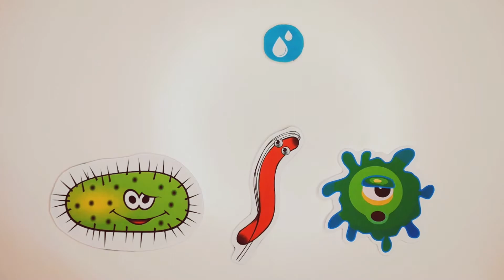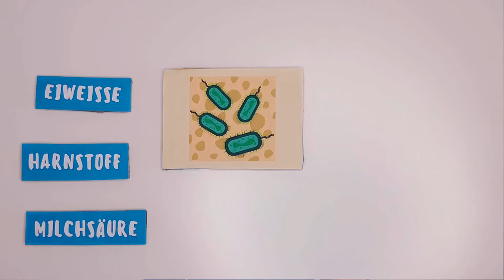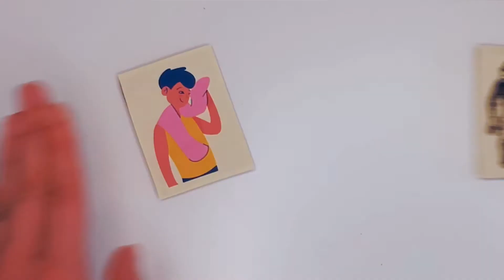Warum schwitzen wir? 💦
Warum schwitzen wir? Was ist der Unterschied zwischen Männern und Frauen? Und warum schwitzen manche Menschen mehr als andere?
Wir gehen diesen Fragen auf den Grund und widmen uns einer der wichtigsten und zu Unrecht verschmähten Körperflüssigkeiten - es wird heiß!

Wenn ihr auch Fragen habt, die ihr gerne mal medizinisch beantwortet haben wollt, schreibt sie in die Kommentare.

Rechtlicher Hinweis:
Die Informationen auf "DoktorWissen" sind keine Anleitung zur Selbsttherapie und kein Ersatz für eine ärztliche Beratung oder Behandlung.
Der Autor übernimmt keine Haftung für Schäden, die durch Anwendung von Empfehlungen, Inhalten oder Meinungsäußerungen entstehen, die im YoutubeKanal zur Information veröffentlicht werden.
Beiträge, die Angaben zum Einsatz von Medikamenten oder anderen Therapieverfahren machen, sind die persönliche Einschätzung des Autors. Sie sind kein Ersatz für die Empfehlungen des Herstellers oder des behandelnden Arztes oder Apothekers.